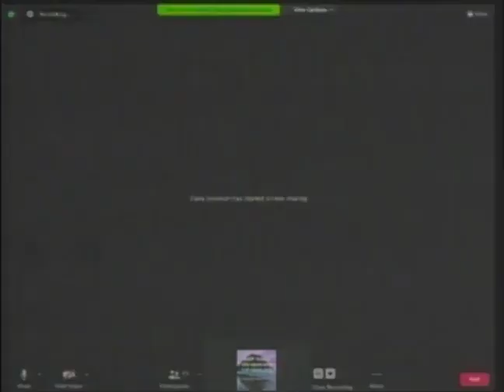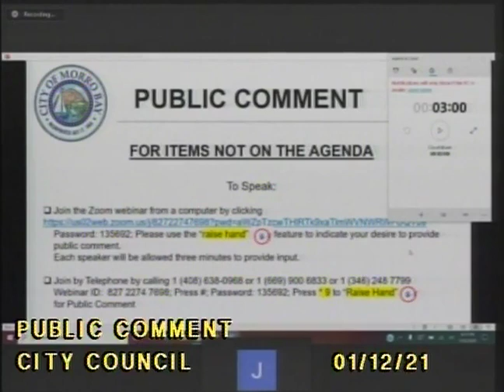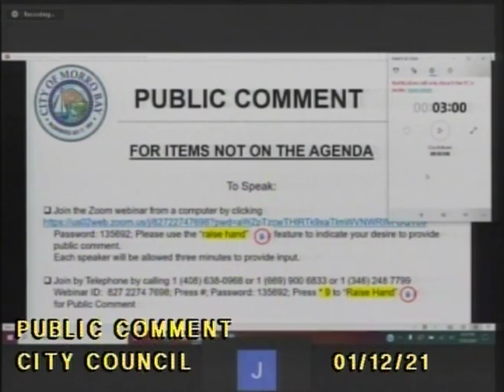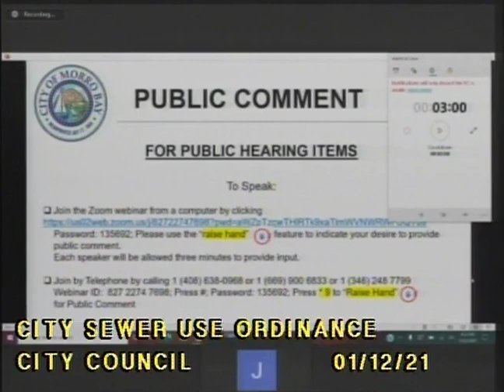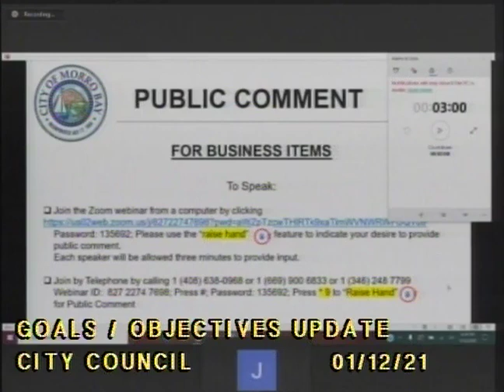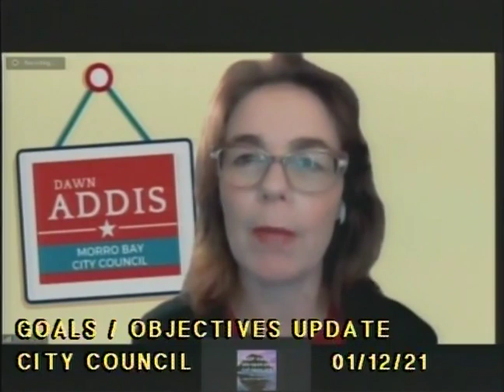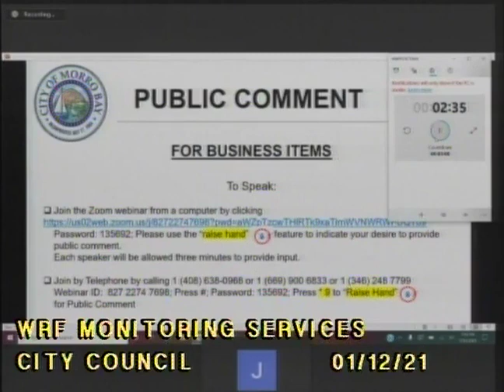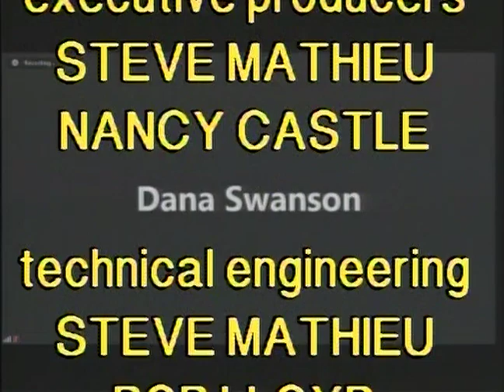CMB 01 12 21 City Council Meeting